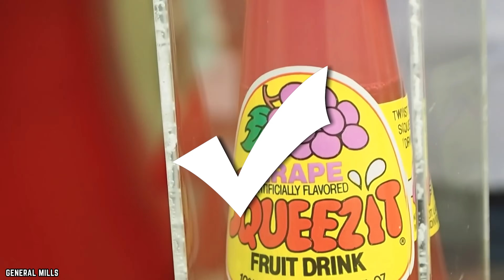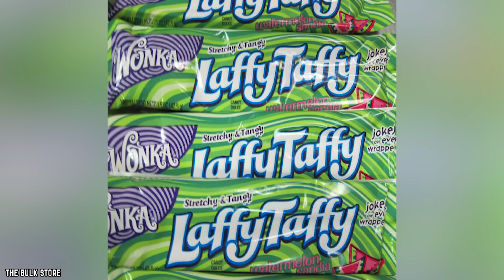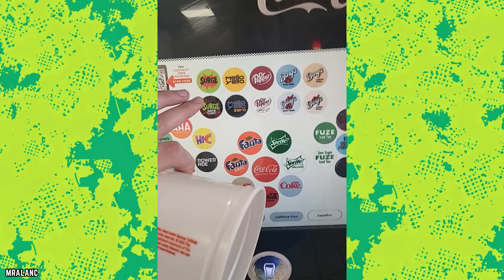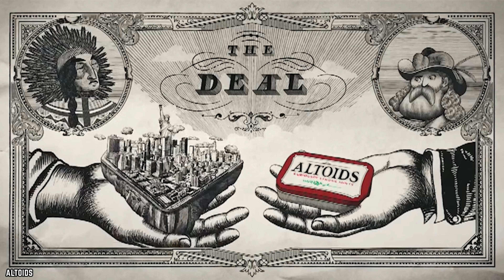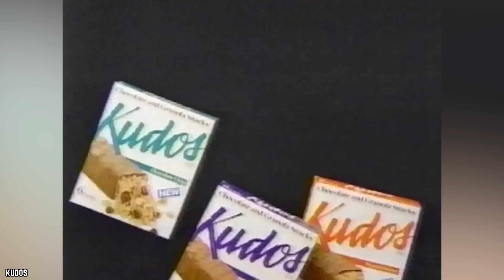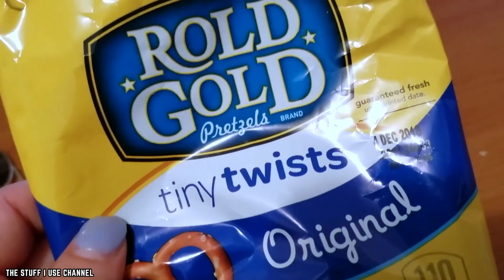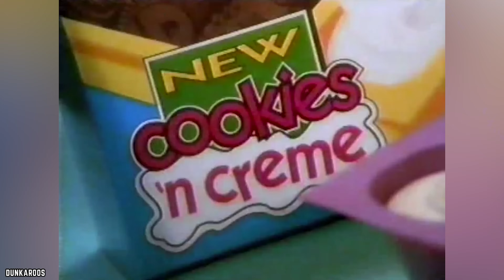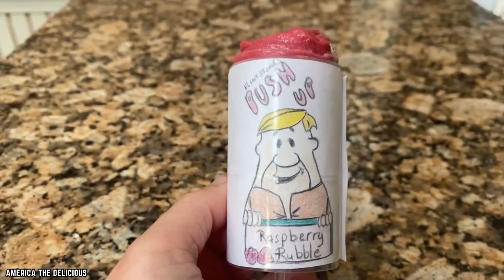Top 15 Discontinued Snacks Americans Miss The Most! (Part 2)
List of the top 15 discontinued snacks Americans miss the most. Do you know what discontinued snacks Americans miss the most? Discontinued snacks people wish would make a comeback!

Whatever happened to…fill in the blank with your favorite missing munchie. These old school snacks have long since disappeared from shelves, but that doesn’t mean they’ve been forgotten. Here are the Top 15 Discontinued Snacks That Americans Miss The Most (Part 2). If you enjoyed this video. Comment: food​​​ discontinued​​​

TIMESTAMPS:
0:00 Discontinued Snacks Americans Miss The Most!
0:20 Squeeze-It Drinks
1:08 Space Dust
2:04 Watermelon Laffy Taffy
2:58 Surge
4:09 Trix Yogurt
5:02 IceBreakers Liquid Ice
5:55 Altoids Sours
6:41 Pizzarias
7:32 Pillsbury Waffle Sticks
8:27 Kudos
9:21 Rold Gold Honey Mustard Tiny Twists
10:02 Dino Egg Oatmeal
11:11 Dunkaroos
12:07 Hershey’s Swoops
12:56 Flintstones Push Ups